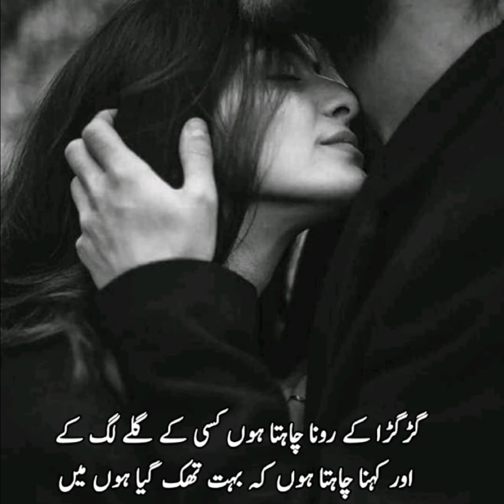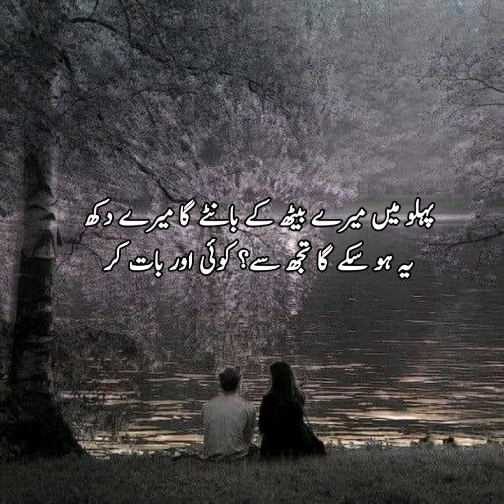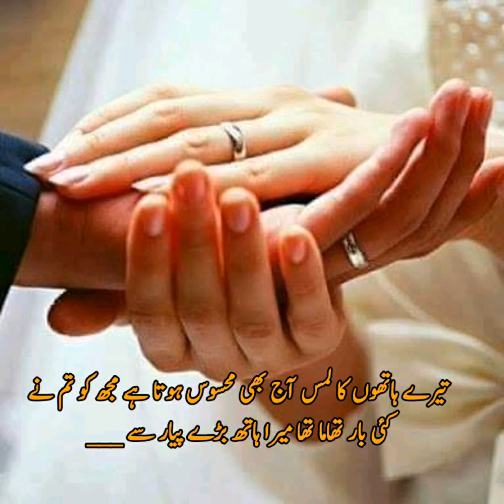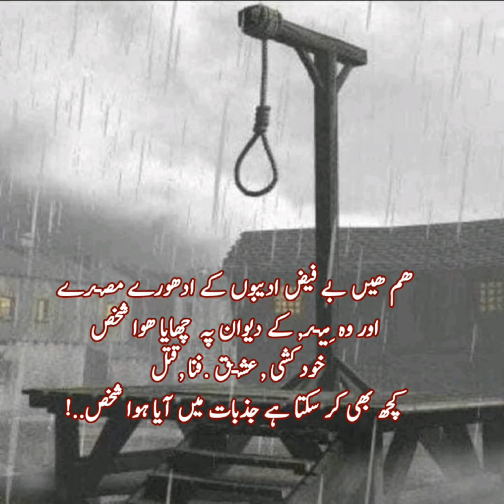Sad poetry dpz for whatsapp dard e ishq poetry in urdu💔two line urdu poetry deep lines poetry sad dp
;Sad poetry dpz for whatsapp dard e ishq poetry in urdutwo lines urdu poetry deep lines poetry sad dp
funny poetry,funny and attitude quotes for girls,attitude shayari,attitude poetry